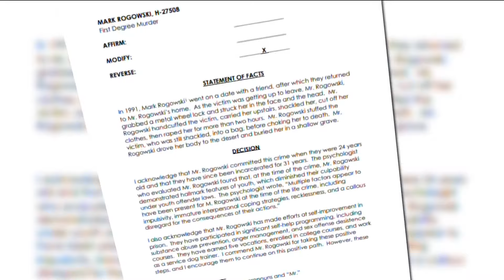Governor Newsom reverses parole for former pro-skater Mark 'Gator' Rogowski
Governor Gavin Newsom has reversed the parole of 1980's skateboarding icon Mark "Gator" Rogowski, making it the second time that the Governor has overturned the state parole board's decision to release him.

Rogowski, once viewed as a superstar in the then-burgeoning skate scene having starred in movies, music videos, and sponsored by Vision Skateboards, was sentenced to 31 years to life in 1992 for raping and killing Jessica Bergsten.

Rogowski, known more commonly as "Gator," admitted to clubbing his ex-girlfriend's friend Bergsten with a metal anti-vehicle theft bar, then raping her before stuffing her into a surfboard bag to silence her screams.